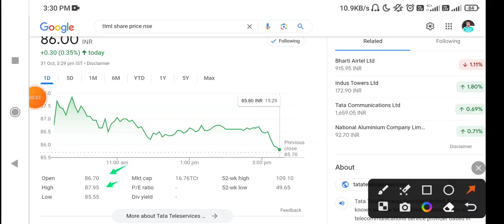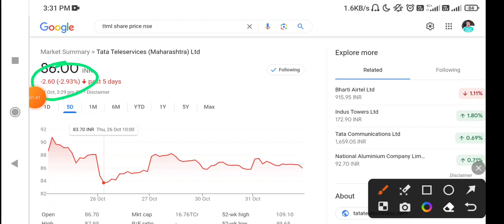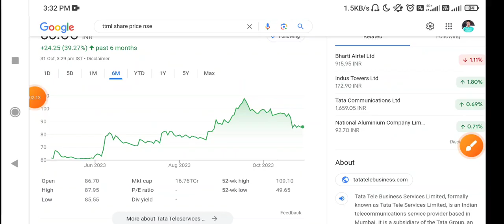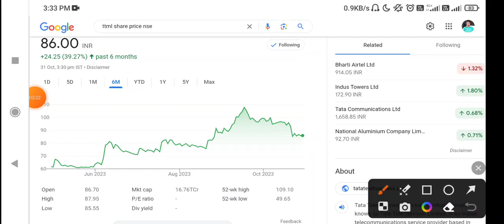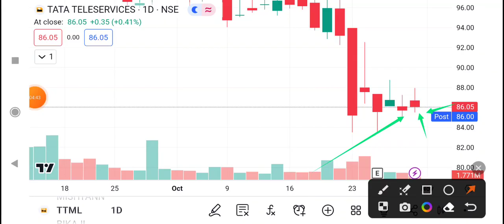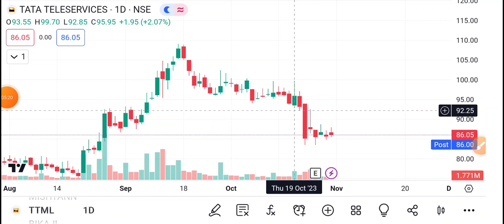TTML Share Latest News Today | TTML Stock latest News Today | TTML stock latest live news today